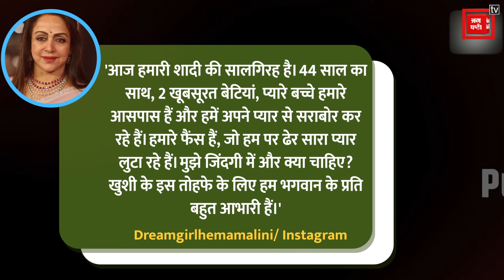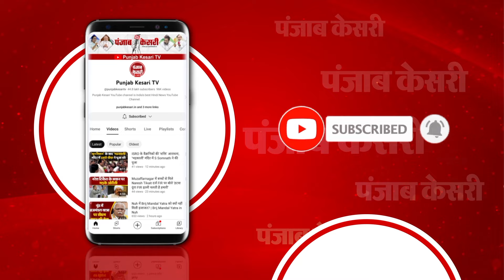Wedding Anniversary पर Dharmendra ने पत्नी Hema Malini को सरेआम किया किस, शरमा गई अभिनेत्री